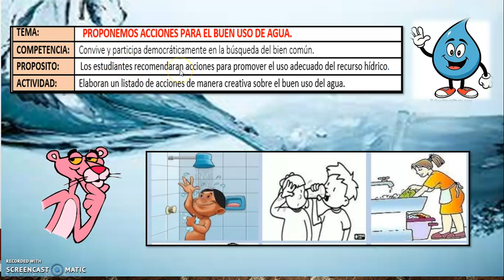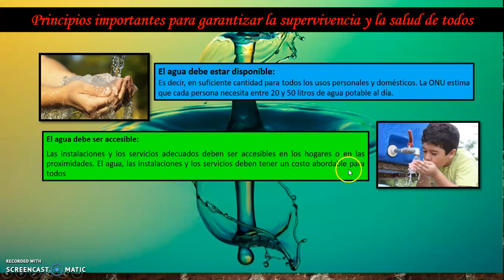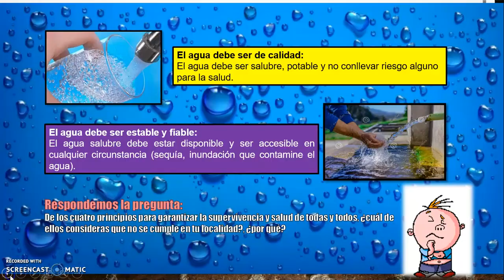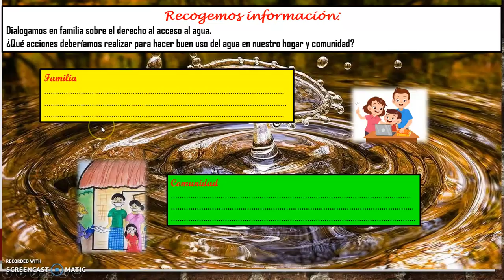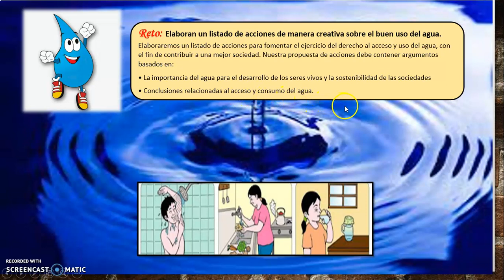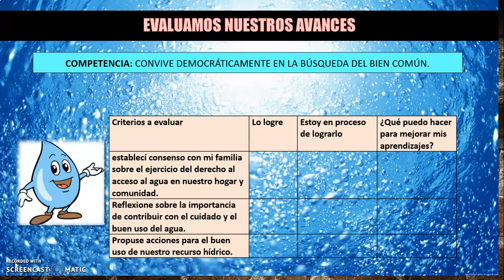PRROPONEMOS ACCIONES PARA EL BUEN USO DEL AGUA